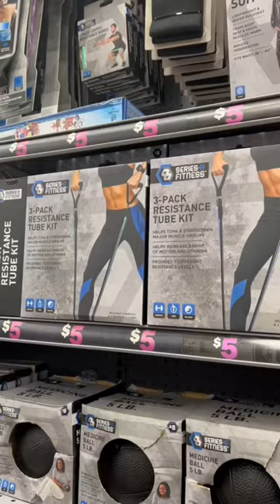Things Football Players Should Grab From Five Below 🥷!!football